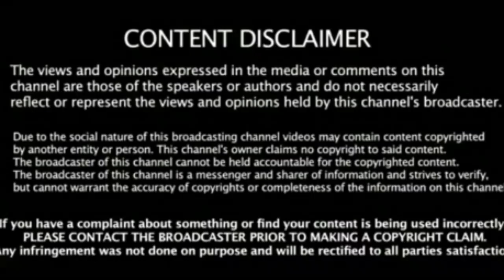வெ.இண்டிஸ் அணியை தோற்கடிக்க பக்கா ப்ளனோடு களமிறங்கும் ரோஹித் ! கலக்கத்தில் பொல்லார்டு ! Ind Vs Wi